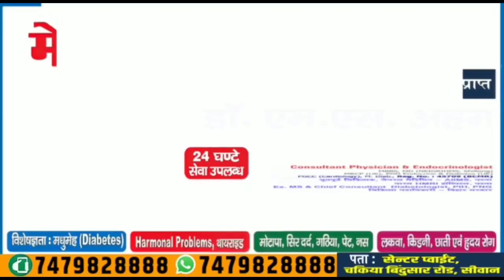मुखिया संघ के जिला अध्यक्ष अजय भास्कर चौहान ने ठोकी ताल। आ गये सकते में विधान परिषद के प्रत्याशी।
मुखिया संघ के जिला अध्यक्ष अजय भास्कर चौहान ने ठोकी ताल। आ गये सकते में विधान परिषद के प्रत्याशी। Matchboxbihar।